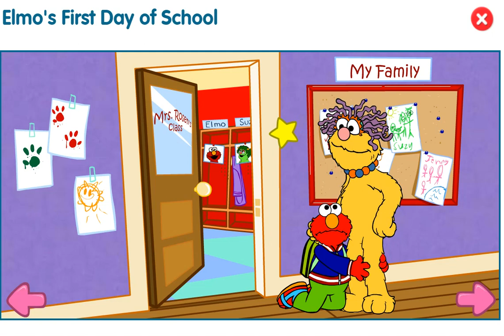Sesame Street - Elmo's First Day Of School